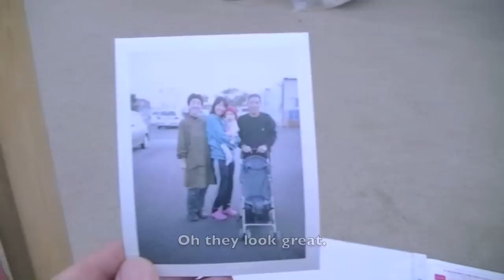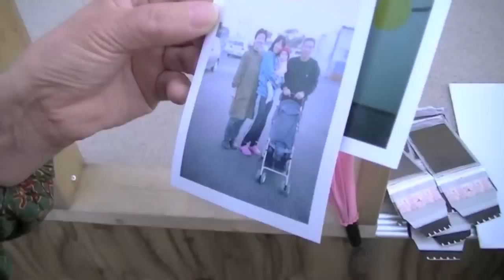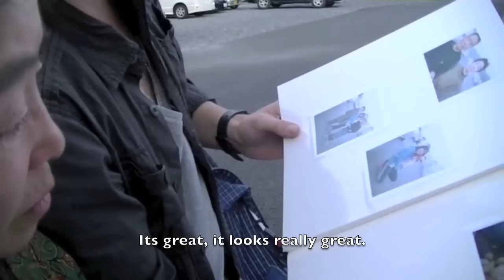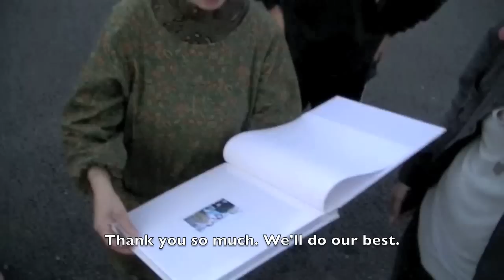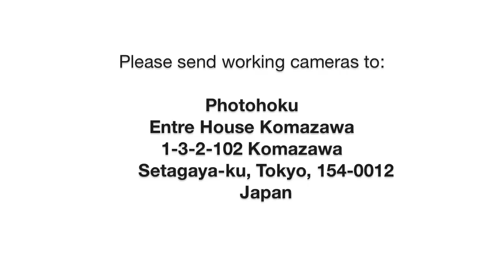Photohoku 2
This is one of the families for whom we started a new family photo album as part of our Photohoku project.

to learn how to help.